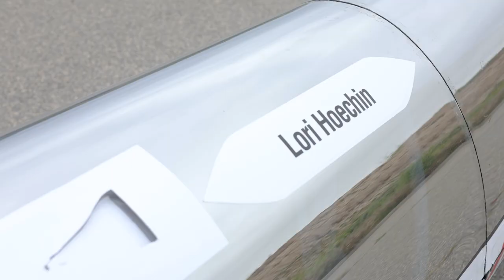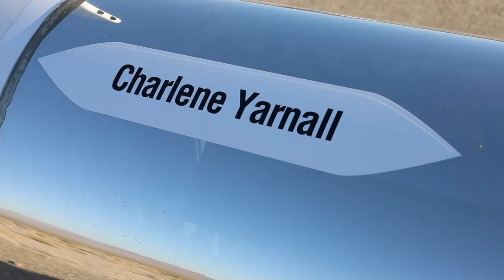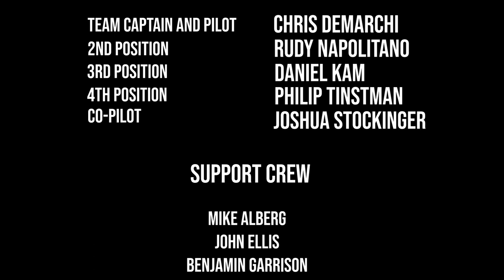Team Sprocket Rocket 2023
The Sprocket Rocket is a five person human-powered speed cycle. Our team of 5 women cyclists will be competing for the world record  in human-powered land speed at the World Human Powered Speed Challenge (WHPSC) sanctioned by the International Human Powered Vehicle Association (IHPVA).